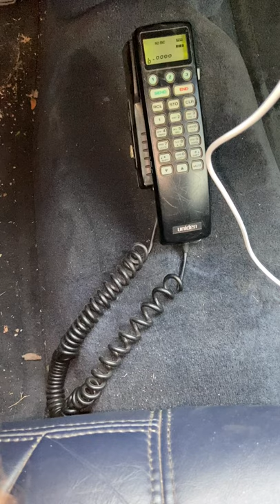The sound of the car phone in my Cadillac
The original owner of this car installed a car phone.
Of course the car phone doesn’t work anymore and even if it did I couldn’t legally use it. But it’s a cool conversation piece. So enjoy this nostalgia for anyone like me who grew up in the 90s with car phones